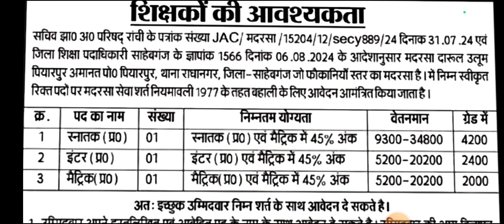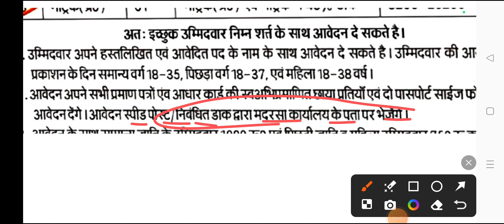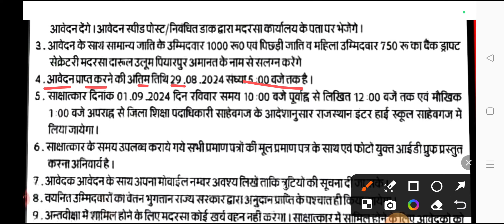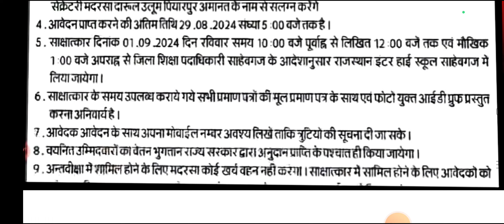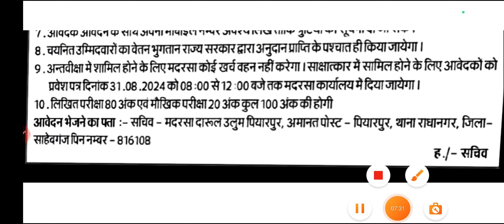नई शिक्षक भर्ती 2024 / ग्रेड पे 4200 / जाने कैसे करना है आवेदन..